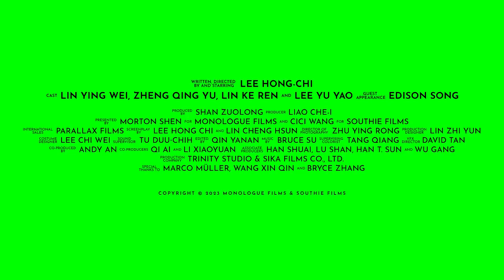Love is a gun (Lee Hong-Chi, Taiwan\Hong Kong, 2023) Trailer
Love is a gun, film diretto da Lee Hong-Chi, racconta la storia di Sweet Potato, che dopo essere uscito di prigione, si accontenta di un piccolo incarco sul lungomare che gli consente di vivere. Nonostante i magri incassi e il consiglio di molti di lasciar perdere, l'uomo non si arrende e continua il suo lavoro malpagato, finché un vecchio boss, sua madre e il suo amico Maozi non irrompono nella sua vita. Queste tre persone lo trascineranno di nuovo nel vortice tumultuoso del suo passato, impadronendosi con forza anche del suo presente e facendo perire ogni speranza per il futuro. L'unica persona in grado di mitigare l'ansia di Seet Potato è Seven.Un giorno, però, l'uomo riesce finalmente a ottenere un incontro col boss ed è lì che la sua vita cambierà…

Asian Film Festival 21

10\17 aprile 2024

Farnese Arthouse, Roma